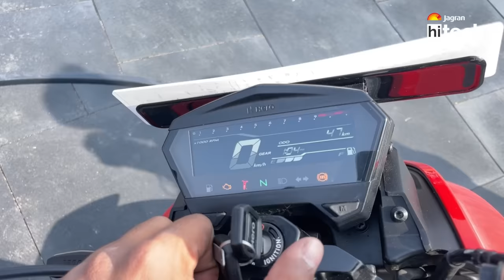Hero Xtreme 125R Launched | Features, Ergonomics, Design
Welcome to Jagran HiTech. In this episode, we are taking a closer look at the newly-launched Hero Xtreme 125R. Check out features, price and specifications: